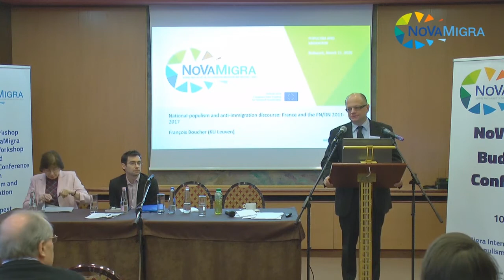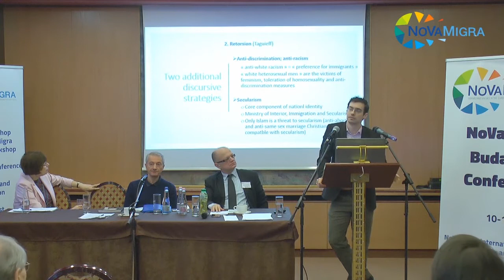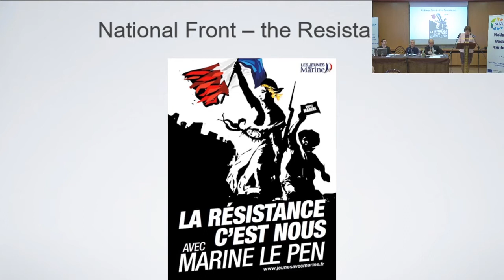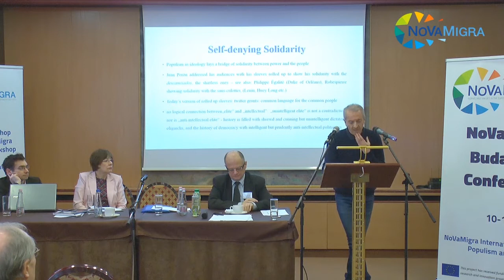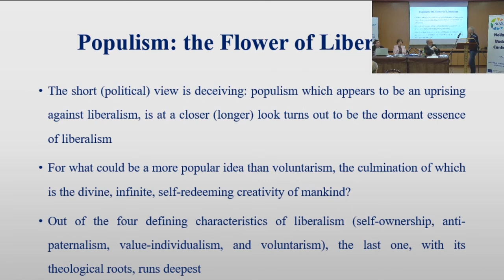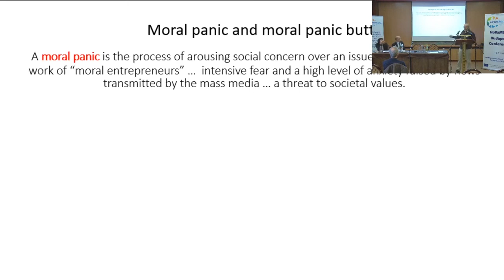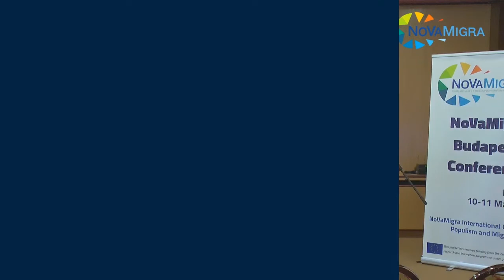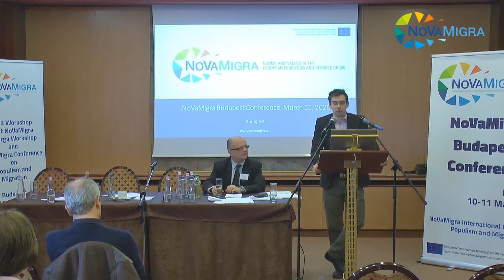NoVaMigra Budapest Conference 2020 part 2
Chapter 1 [ 0:38 ] Francois Boucher (KU Leuven): The Case of Europe: Transnational Populism and the UN Global Compacts on Refugees and Migrants.
Chapter 2 [ 41:17 ] Éva Szénási (University of Szeged): Populist Discourse and Migration in the Policy of the FN/RN: Following Marine Le Pen’s Turn
Chapter 3 [ 1:13:11 ] János Salamon (McDaniel College Budapest): The New Dispensation. The Popular Uprising against Liberalism
Chapter 4 [ 2:01:58 ] Discussion
Chapter 5 [ 2:30:30 ] Endre Sík (Debrecen University / TARKI): The Moral Panic Button 3.0
Chapter 6 [ 2:46:40 ] Alex Demirovic (University of Frankfurt): Authoritarian Populism as a Neoliberal Crisis Management Strategy
Chapter 7 [ 3:16:00 ] François Boucher (KU Leuven): National-Populism and Anti-Immigration Discourse in France, 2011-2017
Chapter 8 [ 3:31:49 ] Discussion